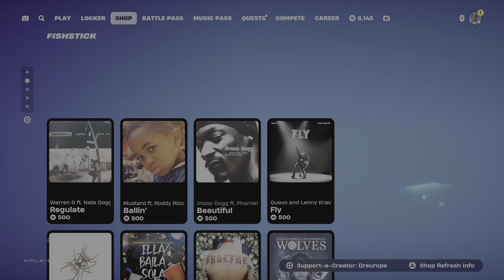the sabrina emote has got an upgrade :v